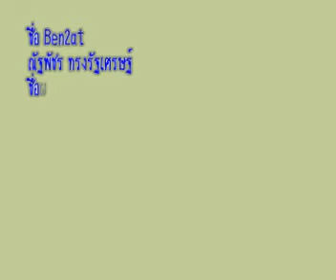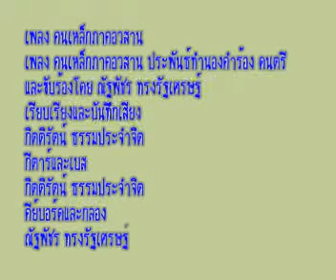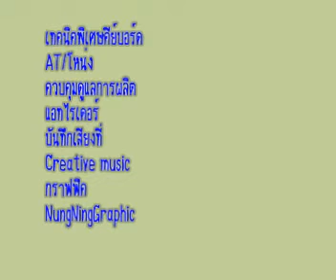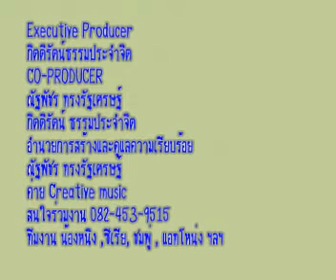คนเหล็กภาคอวสาน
เพลง คนเหล็ก ภาคอวสาน ประพันธ์ ทำนอง คำร้อง ดนตรี และขับร้อง โดย ณัฐพัชร ทรงรัฐเศรษฐ์
ออกแบบและเรียบเรียง
ณัฐพัชร ทรงรัฐเศรษฐ์
เรียบเรียงและบันทึกเสียง  โดย กิตติรัตน์ ธรรมประจำจิต
กีตาร์และเบส โดย กิตติรัตน์ ธรรมประจำจิต
คีย์บอร์ด และกลอง โดย ณัฐพัชร ทรงรัฐเศรษฐ์
เทคนิคพิเศษ  โดย  แอท /โหน่ง
บันทึกเสียงที่ creative Music
กราฟฟิค ที่   หนุงหนิง กราฟฟิค
ควบคุมดูแลการผลิต โดย แอทไรเดอร์
อำนวยการสร้างและดูแลความเรียบร้อยทุกประการ โดย ณัฐพัชร ทรงรัฐเศรษฐ์
ขอบคุณทุกคนที่ช่ีวยเป็นกำลังใจ  และขอบคุณแม่ น้า น้องชาย น้องสาวทุกคนที่ช่วยในสิ่งที่ช่วยได้ ไม่มากก็น้อย สำหรับเพลงนี้ เป็นเรื่องราวเกี่ยวกับจักรกลที่ครอบครองโลก และมนุษย์ก็ต่อสู้เอาชนะ โดยสามารถแก้ไขโปรแกรมให้จักรกลกลายเป็นมิตรของมนุษย์อยู่ร่วมกับมนุษย์ได้อย่างสันติสุขในที่สุด  คนที่เล่นกีตาร์ผู้ชายคือ  อ.โหน่ง กิตติรัตน์ ธรรมประำจำจิต ส่วนผู้หญิงที่เล่นกีตาร์ คือน้องซีเรีย ตัวจริงน่ารักสวยกว่านี้ อีกคน คือน้องชมพู่ เทคโนราชมงคล แต่ไม่ได้ลงภาพ  และอีกคนผู้หญิงน่ารักๆ คือน้องหนิง สาวม.เกษตร ตัวจริงก็น่ารัก และร่วมงานที่จตุจักรมาตลอด  ส่วนผม        แอทคือคนที่ใส่แว่นนั่งในร้านเซเวนเซนส์ เท่ห์ๆน่ารัก หล่อๆ  อุ๊ยเขิน พูดความจริงทั้งนั้นเลย ฮิฮิ  แล้วคอยติดตามภาคการ์ตูน กับเพลง คนเหล็กภาคอวสาน เวอร์ชั่นการ์ตูนภาพนะครับ